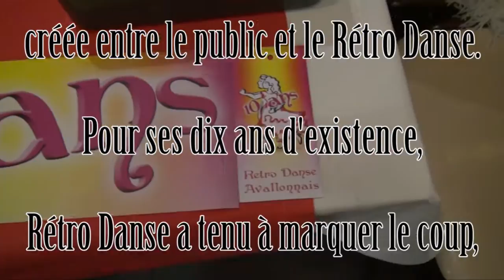Le Rétro Danse Avallonnais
Retour en image sur les 10 ans de cette association qui peut se féliciter de remplir cinq fois par an le Marché Couvert d'Avallon. Danses, surprises, orchestre, ... tout était réuni pour fêter comme il se doit cet évènement majeur.